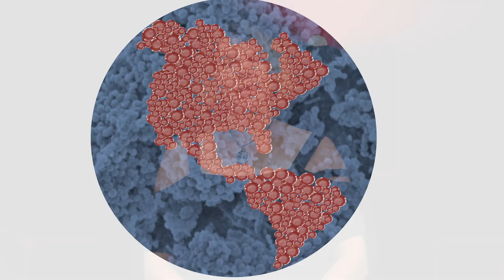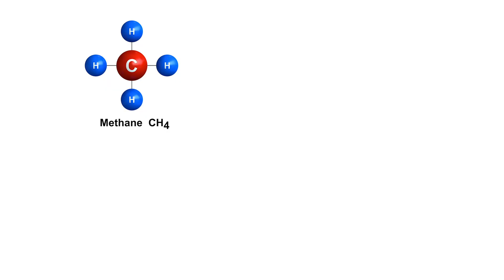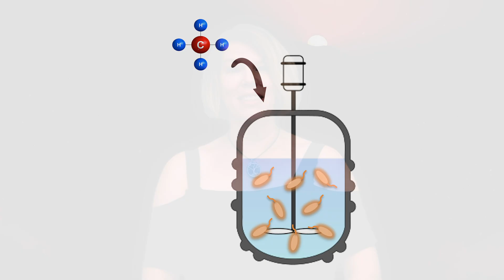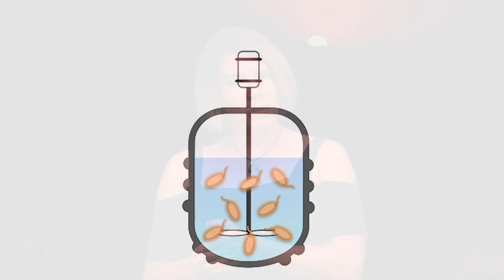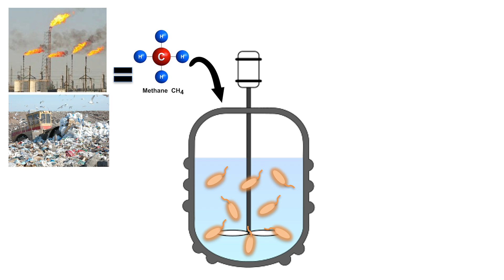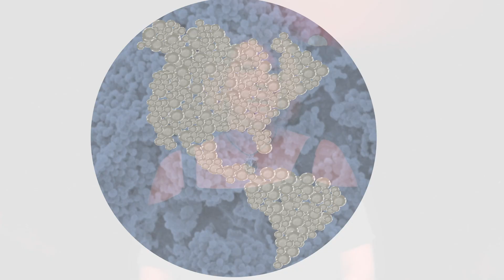Big Solutions from the Smallest Lifeforms | Lisa Stein | TEDxUAlberta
Climate change is of major concern and many of us are currently dealing with climate grief. Lisa Stein decided to direct her academic career as an environmental microbiologist towards finding solutions for a sustainable future. Did you know that bacteria could be our allies? Learn more about “Big Solutions from the Smallest Lifeforms”. Dr. Lisa Y. Stein is a Professor of Environmental Microbiology at the University of Alberta. She co-leads a research team between the faculties of Science and Engineering that aims to convert fugitive greenhouse gas emissions into value-added products using the power of bacteria. She is also an expert on the nitrogen cycle and works with local vertical agriculture companies to improve plant growth by manipulating microbes in their system. Dr. Stein is a passionate advocate for scientific literacy and has joined others around the world to bring the rich science of microbes into elementary and secondary curricula. She has over 80 scientific journal publications, book chapters, and editorials, including the “Microbiologists’ Warning Consensus Statement,” which proclaims that microorganisms are so critical to achieving an environmentally sustainable future that ignoring them risks the fate of humanity. This talk was given at a TEDx event using the TED conference format but independently organized by a local community.